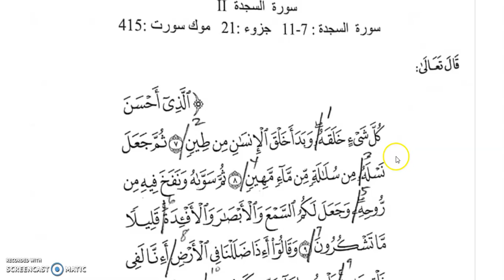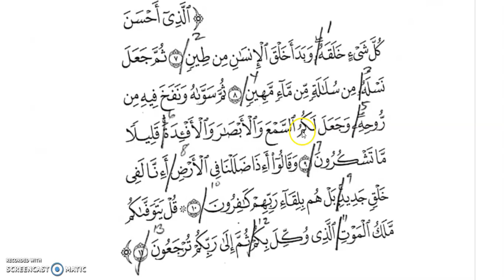2 AK HAFAZAN 7 POTONGAN AYAT 5 DAN 6 ( 28/4/2021 )